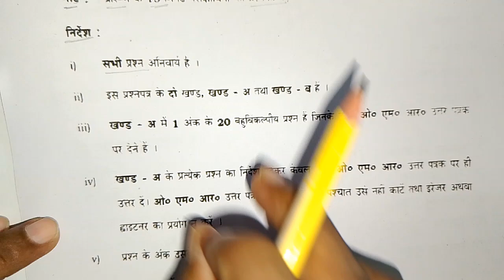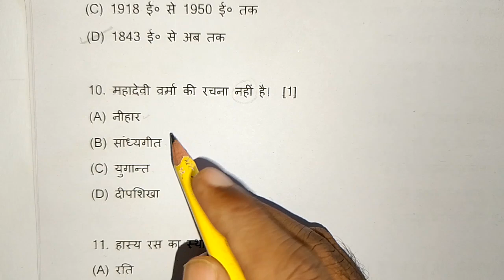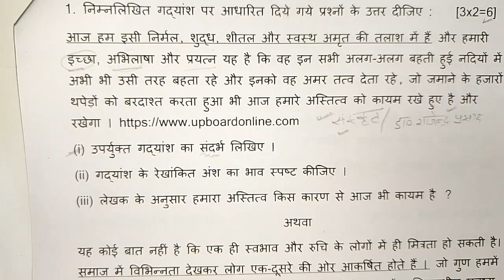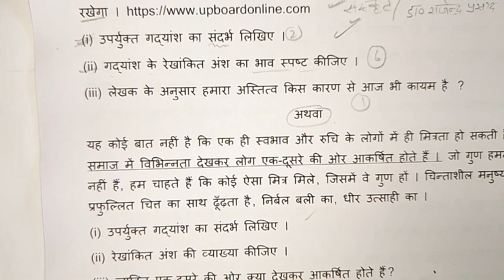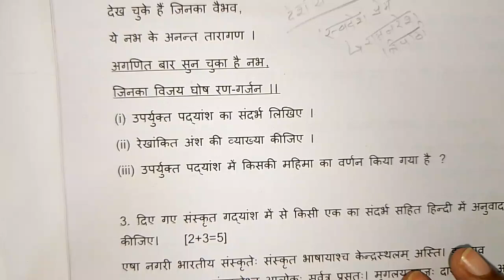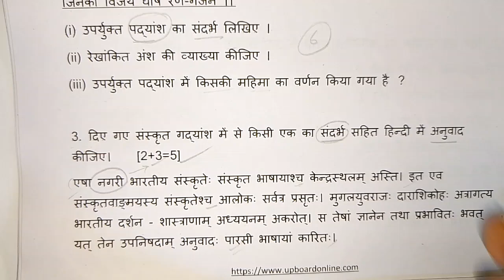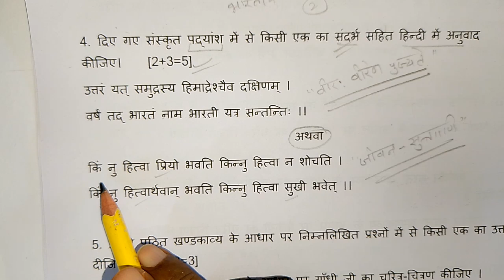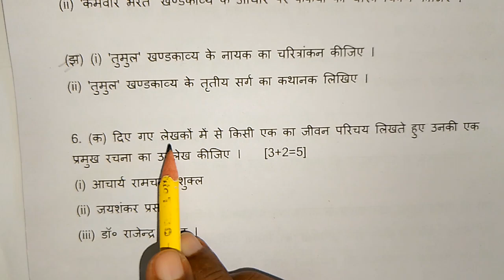class 10 हिन्दी वायरल पेपर 2025 सम्पूर्ण पेपर हल,/ 10th Hindi viral paper 2025,/class 10 Hindi paper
class 10 हिन्दी वायरल पेपर 2025 सम्पूर्ण पेपर हल,/ 10th Hindi viral paper 2025,/class 10 Hindi pape